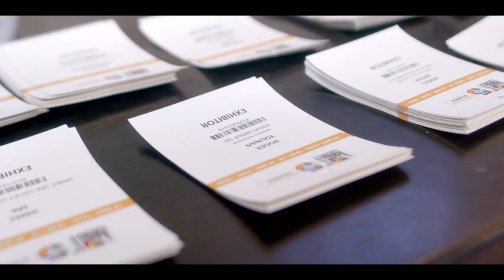Big 5 Construct Ethiopia - Day 1 Highlights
Big 5 Construct Ethiopia was officially opened today at the Millennium Hall, Addis Ababa.

The ceremonial ribbon-cutting of the show was held in the presence of the Ministry of Urban and Infrastructure, Ministry of Industry, Ministry of Planning and Development, Ministry of Mines, Ministry of Tourism, as well as Ministry of Finance.

Big 5 Construct Ethiopia Day 1 was bustling with business opportunities. Watch the highlight video!